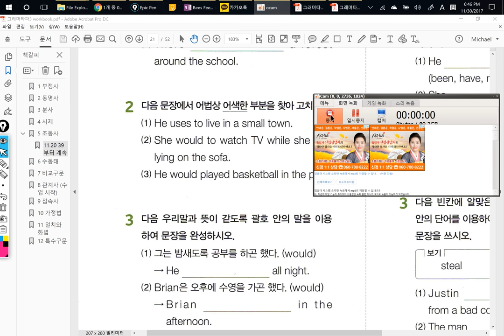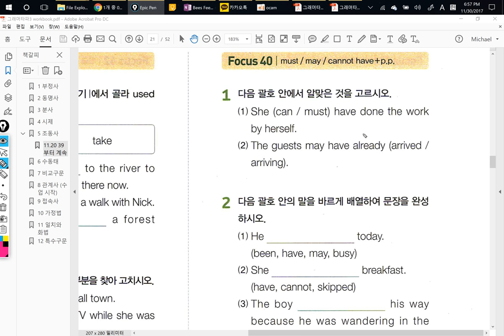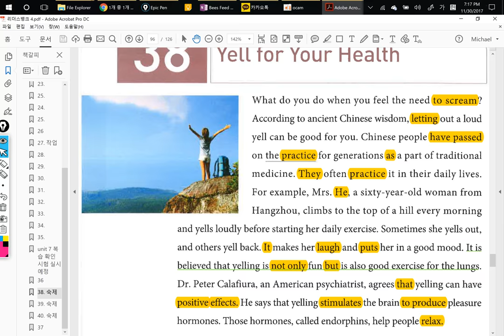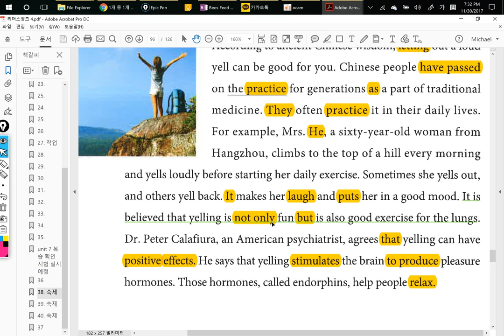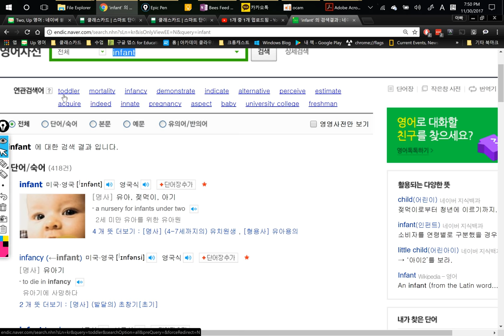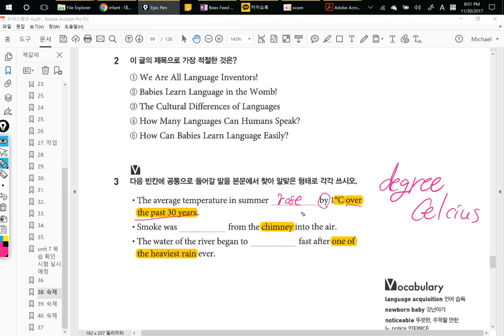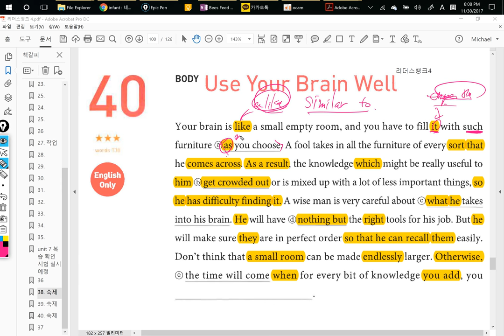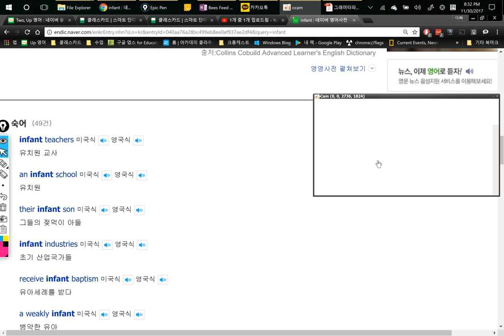중3 2017 11 30